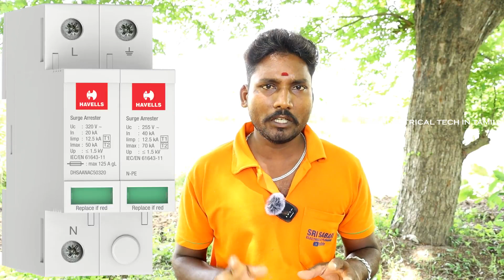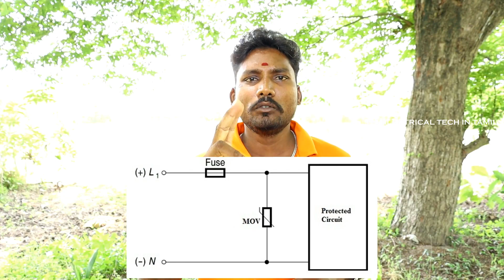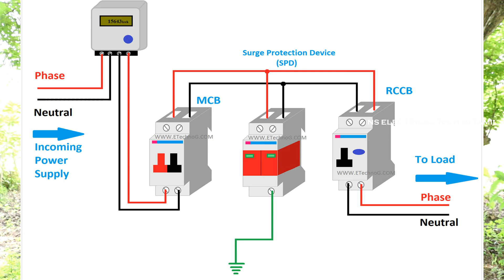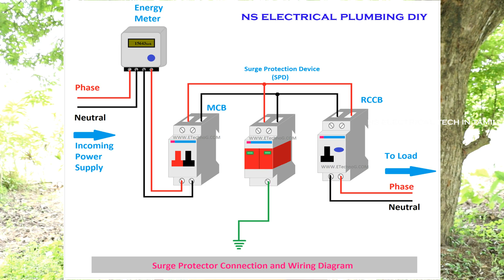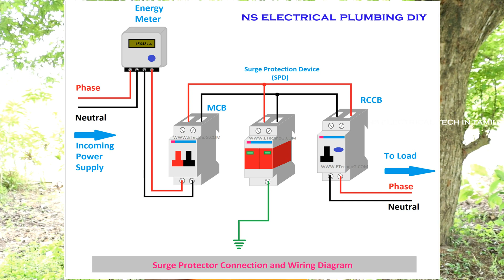Surge Protection Device (SPD) working principle Explained / How to protect from Lightning Strikes NS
Surge_protection_devices are made for Electrical_safety and are designed mainly to protect against transient_voltage surges that appear and disappear in just a few microseconds.
Although the duration of these spikes are very short, large single surge events such as lightning, can reach hundreds of thousands of volts and can cause immediate damage to the equipment.
These surges cannot be stopped using conventional over current circuit breakers or fuses, since operating time of those switches are not quick enough to detect these fast appearing spikes.

However, lightning power spikes account for around 20% of total transient surge activities only.
The remaining 80% of surges occur internally, when a motor starts or some other supply line fault outside of human control.
Although these surges can be of smaller in magnitude, with a higher frequency of occurrence, and with continued exposure, they can degrade sensitive electronic equipment within the circuit.

Installation of an SPD on to an electrical panel board is explained here in this video with simple animation work.
The description of the internal parts and how they work together to arrest transient surges quickly are very well explained.

👉HOW TO REPAIR IN TAMIL CHANNEL👇
👉To Contact NS ELECTRICAL PLUMBINH DIY Channel 👉( ONLY Whatsapp ): 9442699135
🔥உங்களுக்கு எது போன்ற வீடியோக்கள் வேண்டும் என்பதை கமெண்ட் - ல் குறிப்பிடவும். மேலும் பல விடியோவுக்கு   SUBSCRIBEசெய்யுங்கள் நன்றி ..

👨‍🔧please don't cry without safety so very dangerous safety your electrician thanks for how to repair in Tamil